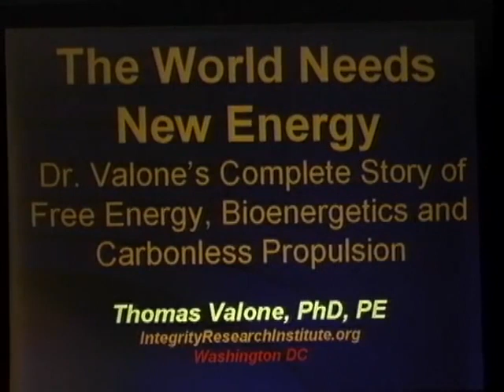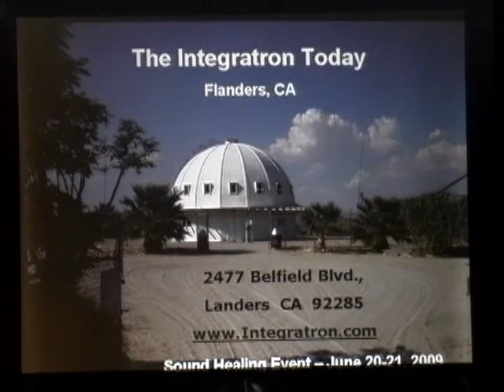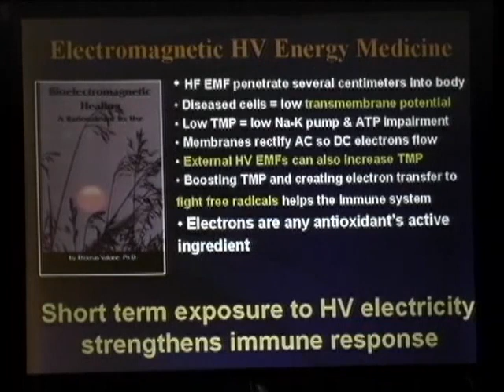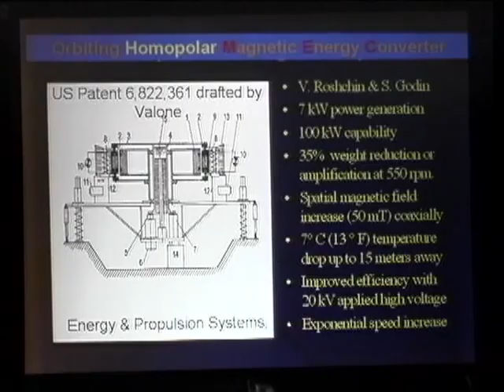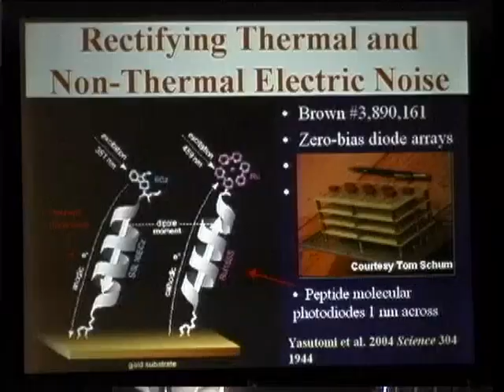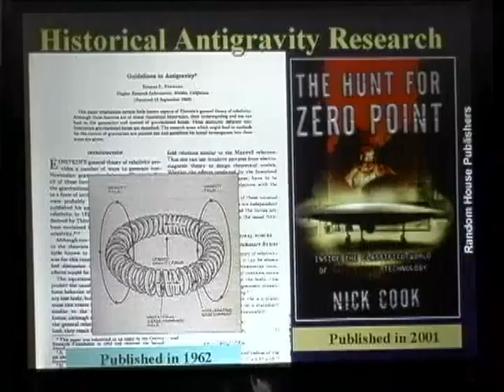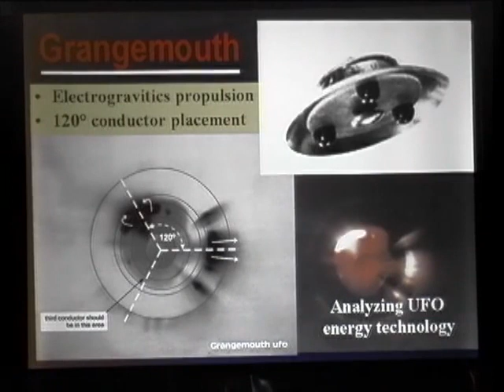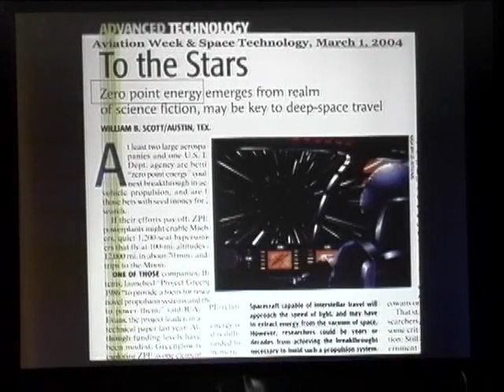Dr Thomas Valone - Researching the Energy and Propulsion of UFO's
Dr  Thomas Valone 06 16 09 Researching the Energy and Propulsion of UFO's

 secrets of anti-gravity propulsion, actually produce a gravitational force if your currents and magnetic fields are...

Alıntı: UPARS